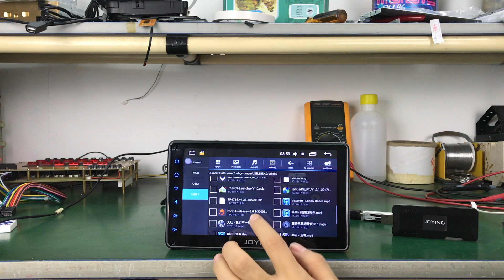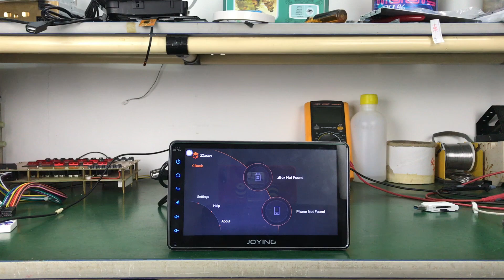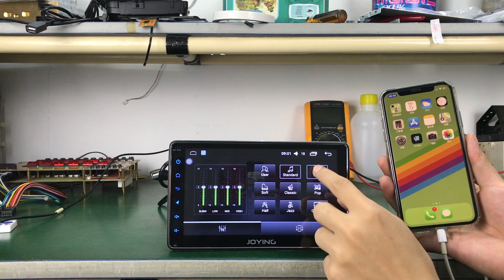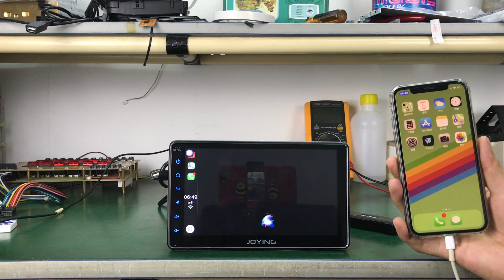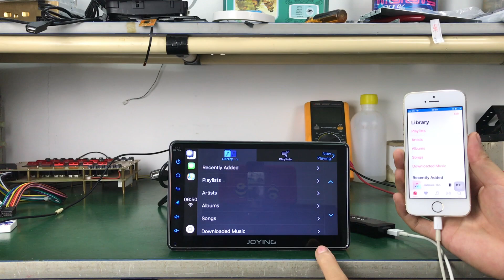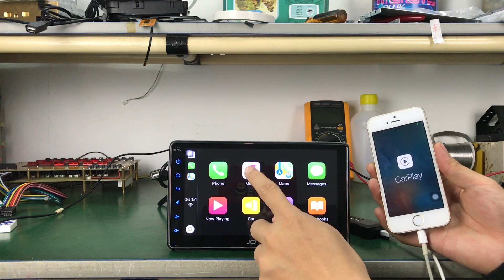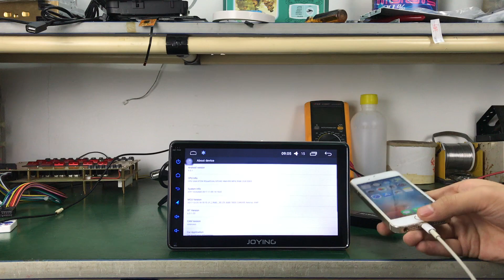JOYING Universal USB Apple CarPlay Dongle Fit for Android Head Unit Autoradio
Upgrade your Android Car Radio GPS Navigation with Apple CarPlay function by USB ZBOX.

This aftermarket CarPlay dongle allows you to simply talk to Siri which makes driving smarter.
Tap the icon to take phone calls, check voicemails and text messages, or bring up maps. And of course,
listen to your favorite songs using iTunes, Apple Music, or preinstalled music apps.
Note: compatiable with aftermarket Android car stereo systerm 4.4.2 or above.

How to use the dongle in the car?
1. Download dongle apk via below link to USB disk to install it, here is the link:
2. Connect USB CarPlay dongle by iPhone original data cable to Android car radio.
3. Open apk and pair.
4. Wait a few seconds to enter CarPlay system.
Note： before you use the CarPlay dongle, please open iPhone Bluetooth.